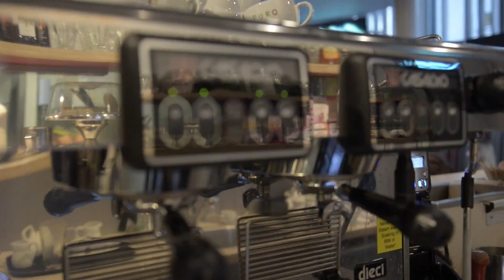Episode 1 - The North South Divide: Myth or Reality? - Paul Callaghan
Did you know that if the North of England was a country
it would be the eighth largest economy in Europe?
Paul Callaghan, local business leader, former Chair of
One North East and member of the Northern Economic
Futures Commission, will argue that it’s time to forget old
notions of it being grim up North and recognise the North
of England as the key to economic recovery in the UK.